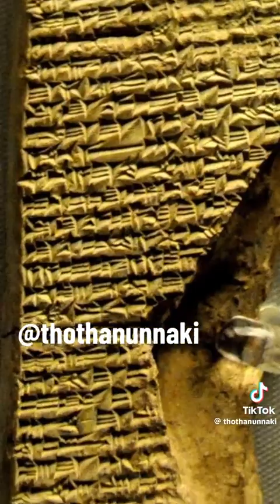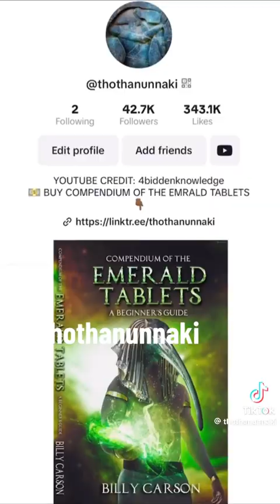What is Nibiru?